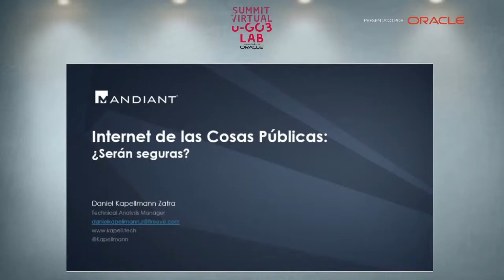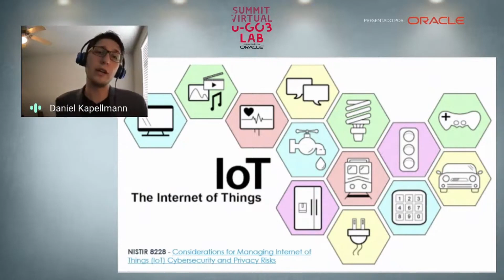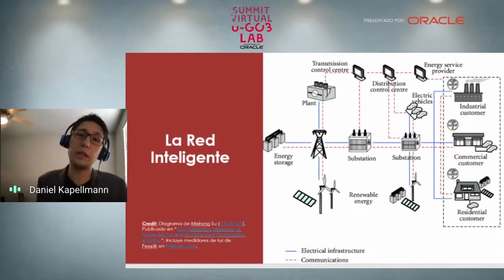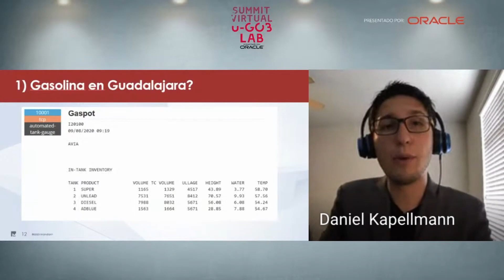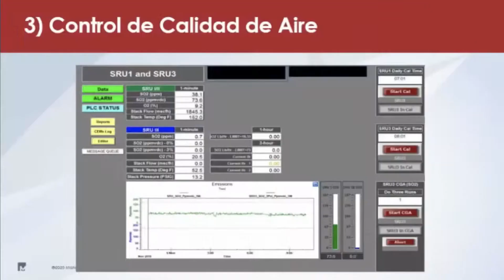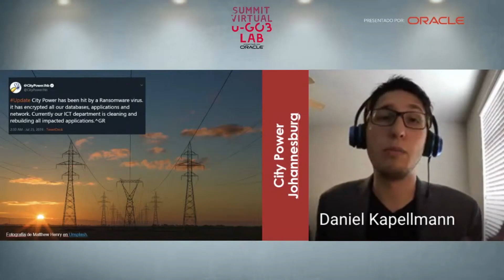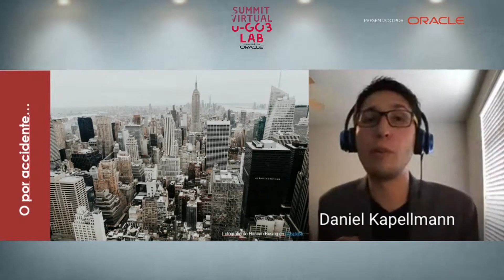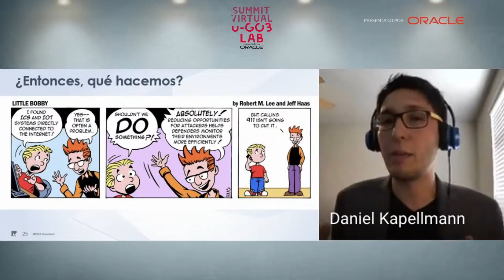Conferencia Magistral: Internet de las Cosas Públicas: ¿serán seguras?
El Investigador en temas de seguridad de la información Daniel Kapellman nos habla acerca de cómo los ataques informáticos también se dirigen a elementos de infraestructura, maquinaria y equipos debido a la mayor informatización de estos dispositivos.